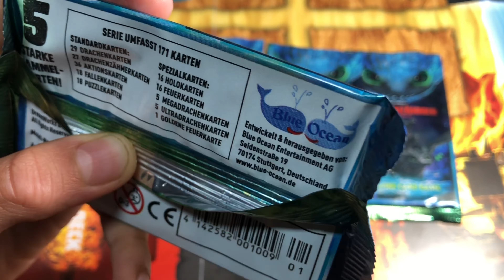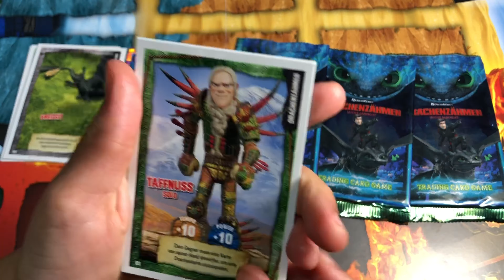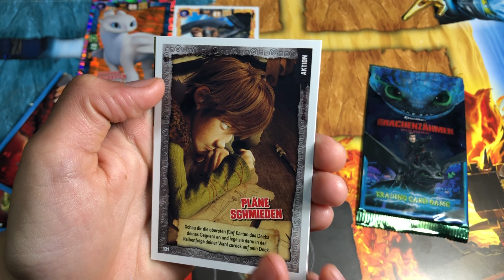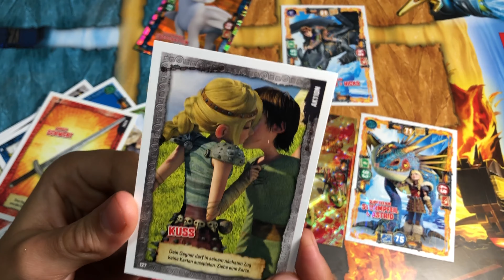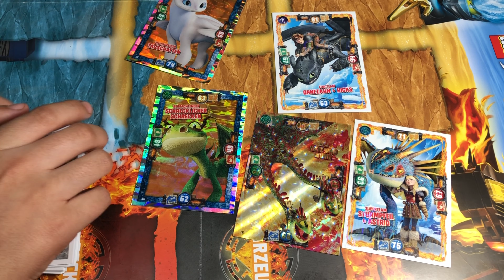Így Neveld a Sárkányod kártya gyűjtemény kicsomi| How to Train Your Dragon Tranding Cards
Így Neveld a Sárkányoda  kártya gyűjtemény kicsomi| How to Train Your Dragon Tranding Cards